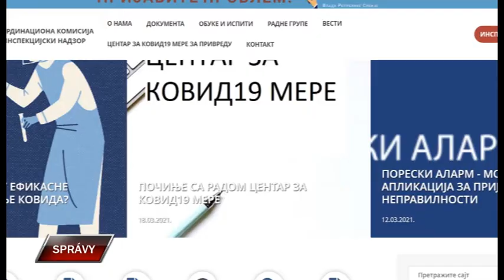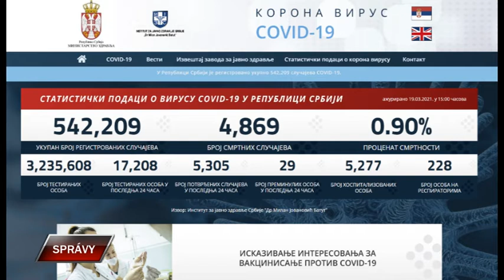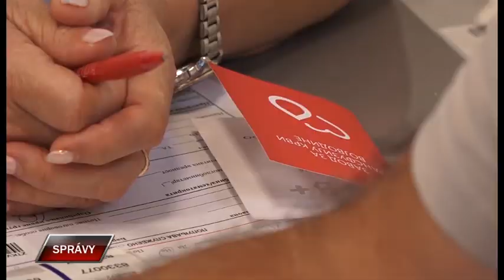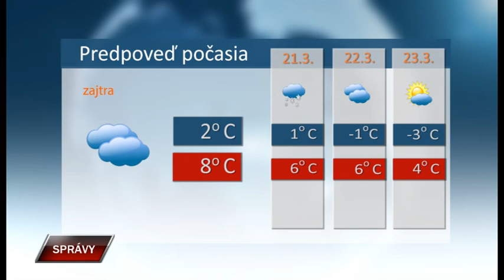Spravy 19 3 2021